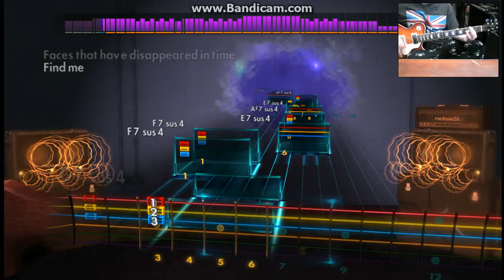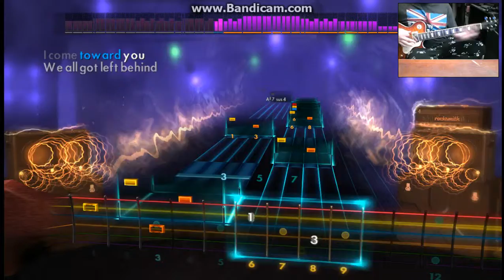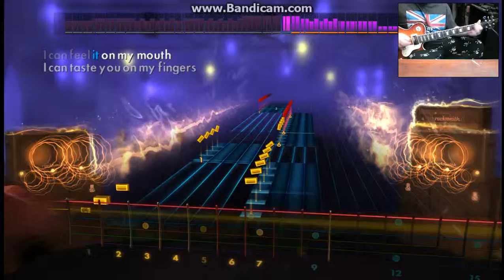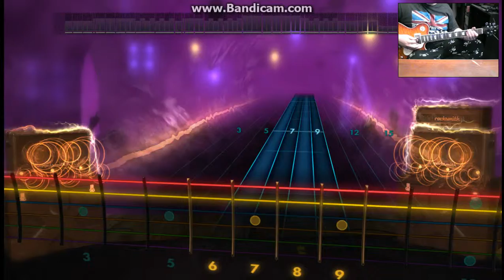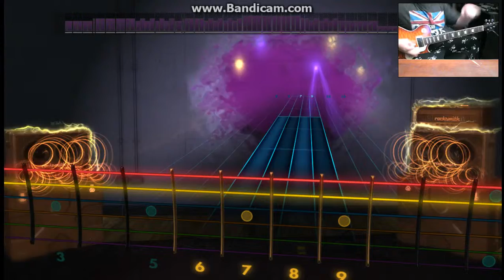Rocksmith 2014 Slipknot Left Behind 90%